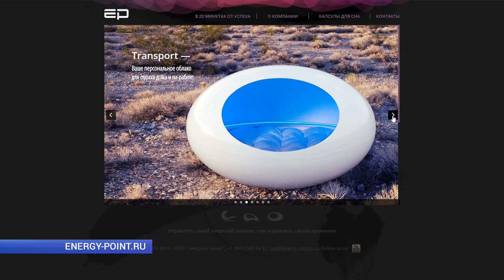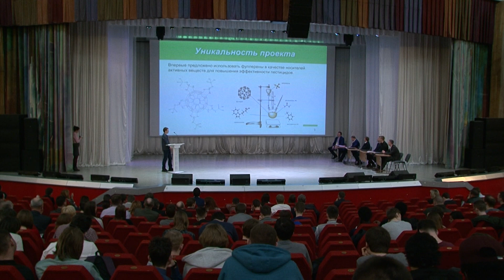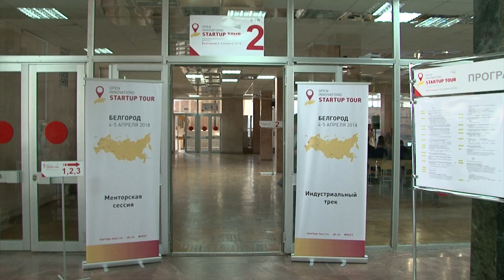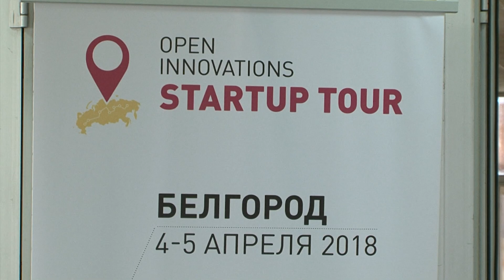Стартап тур фонда «Сколково» завершился в Белгороде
В Белгороде, на базе БГТУ имени Шухова, завершился региональный этап стартап тура фонда «Сколково». Это, пожалуй, самый масштабный проект в стране по поиску и развитию перспективных инновационных идей. Специалисты рассмотрели более полутора сотен смелых бизнес-решений от наших земляков и представителей соседних регионов. Лучших выявили в трех направлениях, так называемых треках: ИТ, биомедицина и сельское хозяйство, промышленно-индустриальные технологии.